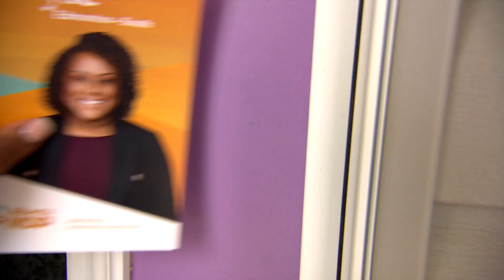Why door knocking can still make or break an election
Despite the availability of social media, robocalls and texting, many candidates and veteran strategists in Alberta say nothing can replace the value of meeting voters face to face.